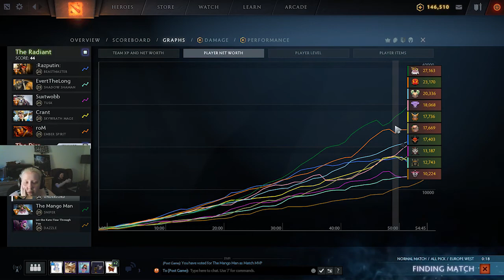CARRY IO IS TERRIFYING- TI9 patch 7.22 - Dota 2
On todays episode a composed, calm, tranquil Raisha peacefully navigates the challenges of The international 9s Carry Io for the first time. Many will take this example of self-control and study for years in the hopes of re-achieving this grand serene goal.